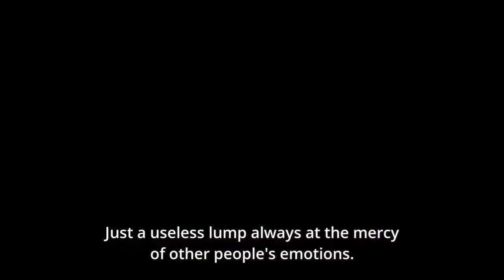Pet episode 2 English sub